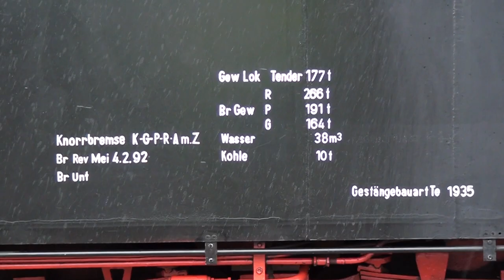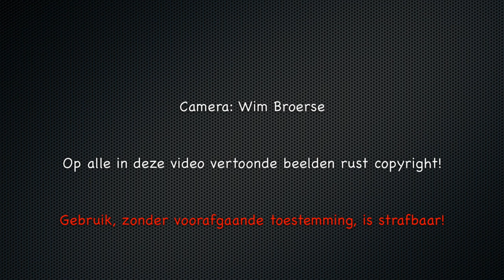SSN 01 1075 bij de VSM